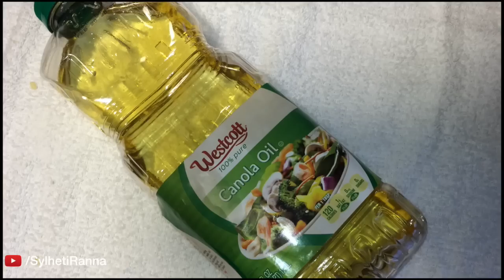দই বড়া Dahi Vada Recipe - Sylheti Ranna - Bangladeshi Cooking in Bangla - Desi Food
Traditional দই বড়া Dahi Vada from Sylheti Ranna সিলেটী রান্না. Hope you like the recipe.

Welcome to Sylheti Ranna. We upload new recipes every monday to fulfill your need of figuring out sylheti bangladeshi authentic food recipes and how to questions. Please let us know if you have any specific question or recipe that you want us to feature on our channel in the comment section. Please subscribe to our channel for more desi cooking tricks and delicious recipes every week. like our facebook fan to get regular updates. we appreciate all the love and support that you've shown. We value your feedback.

Sylheti Ranna Sylhetiranna Bangladesh Bangladeshi ranna cooking recipe recipes how to cook desi food indian authentic sylhet shatkora gorur mangsho Sylheti Ranna Sylhetiranna Bangladesh chotpoti fuchka street streetfood Bangladeshi ranna cooking recipe recipes how to cook desi food indian authentic sylhet shatkora gorur mangsho Kabab kebab curry fish beef chicken afghan Pakistani keka ferdousi "keka ferdousi" "siddika kabir" siddika kabir alpona habib "alpona habib" Dhaka torkari Kolkata Calcutta masala spicy shutki varta bharta vorta home made